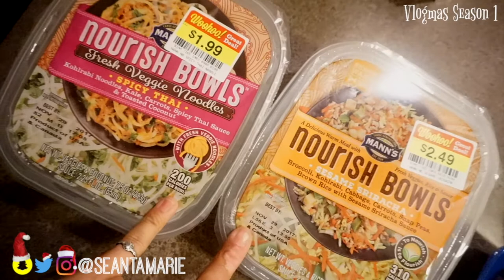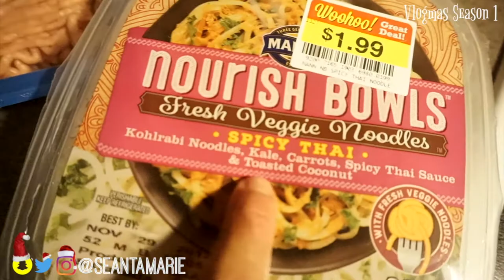Build a BUTT Leg Day + Grocery HAUL | Vlogmas Day 1 - 2017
This space is a channel meant for all things lifestyle...you can find fitness vlogs, military vlogs, home décor videos, beauty reviews, beauty hauls, monthly favorites, fashion hauls, lookbooks, fashion favorites, fitness favorites, military advice, and much more!  New videos can be found on the SeantaMarie channel every week.

IndiaLimaYankee
   - Tay
Hey y'all,

In today's video we will be working on building our butt for Vlogmas 2017.  I am working on targeting specific muscles with the use of controlled movements has really helped me to make my butt have a more rounded look.  I plan to start doing more videos on how I went from slim to slim thick REALLY soon.  I have gained in the right areas, and want to share.

We will also be going grocery shopping in the produce section for FIT foods.  These healthy food options keep my stomach flat and help fuel my workouts.

Please leave your video requests in the comments below!

~Edited with: Final Cut Pro X 10.3.4

1.  ALL purchased products mentioned are purchased with my own dollaaaaas that I worked my booty off for.

2. ALL opinions are my own thoughts/feelings. sorry if they are brutally honest/offensive! :D If you feel the need to express your negative opinions feel free to do so at anytime, and thank you for contributing to my channel with your view!

3. ALL MILITARY RELATED CONTENT IS BASED UPON MY OWN PERSONAL EXPERIENCE/WHAT I HAVE LEARNED AND KNOW TO BE TRUE.  MY PERSONAL OPINION DOES NOT REPRESENT ANY SPECIFIC PERSON (OTHER THAN MYSELF), or BRANCH OF SERVICE.

4. ALL MILITARY RELATED CONTENT HAS BEEN PREVIEWED AND UPLOADED TO BEST SUIT OPSEC REGULATION